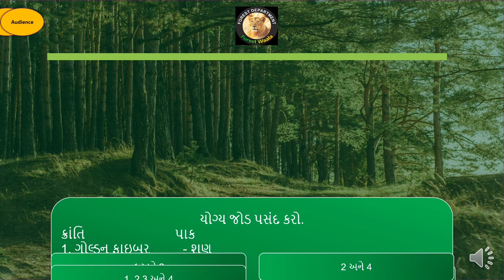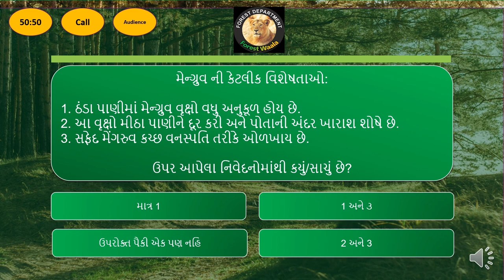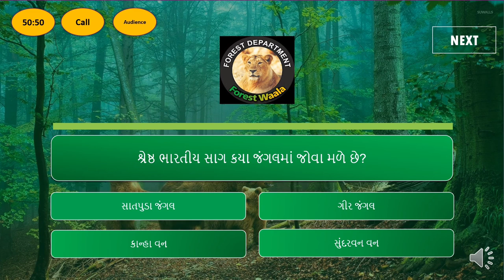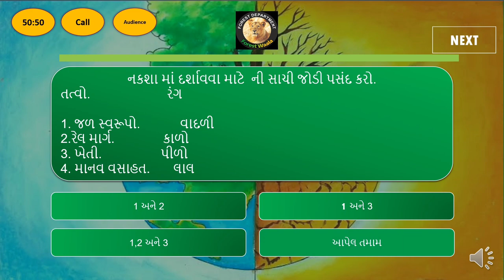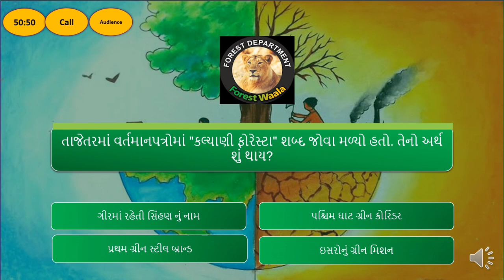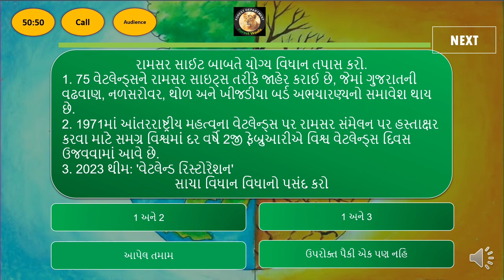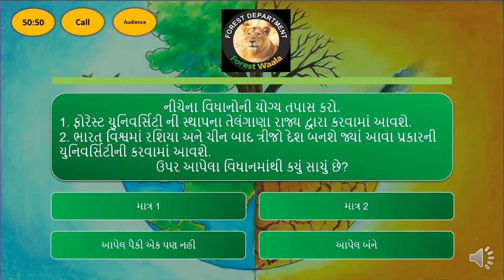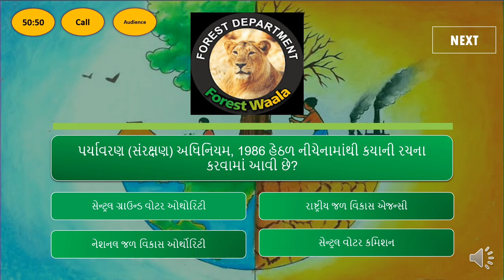ફોરેસ્ટ ગાર્ડ વિધાનવાળા પ્રશ્નો 💥 NEXT LEVEL🏆😎આવા જ પ્રશ્નો હવે પૂછશે💪🏻💚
વનરક્ષક કરંટ અફેર મહા-ક્વિઝ🌳
ફોરેસ્ટ ગાર્ડ વિધાનવાળા પ્રશ્નોની રમઝટ
ચાલો તો આવી જાવ જોઈએ છીએ કેટલા સાચા પડે છે. 🏆
જોઈએ તમારી તૈયારી કેવીક છે.🏆
Special for forest guard 🌳

इस बार फोरेस्ट पार💪
100% સચોટ માહિતી..To The Point🎯forest

ખરેખર તને અમને સપોર્ટ કરવા માગતા હોય તો તમારા ઘર અથવા આસપાસ એક વૃક્ષ જરૂરથી વાવજો 🙏🏻🌱
 આપણને પરીક્ષા માં ખુબજ ઉપયોગી થશે તેથી આપણે ખાસ સંપૂર્ણ વિડિયો જોઈશું
અને સારો લાગે તો આપણે એક વૃક્ષ ખાસ ઉગડિશું..👍🏻😊

યુટયુબ ઇતિહાસમાં 100% ફોરેસ્ટ ગાર્ડ ની તૈયારી કરાવતું એક માત્ર ચેનલ એટલે. ફોરેસ્ટ વાલા 🌳👈

આવાં જ વિડિયો જોવા અત્યારે આપણી ચેનલ ને સબક્રાઈબ કરો🏆

forest guard question answer 2023

પર્યાવરણ અને ઇકોલોજી 🌳🏆 વનરક્ષક યુવાસિરીઝ 🏆

આ સીરીઝ માં યુવા ઉપનિષદ માં આપેલ તમામ ટોપિક પરીક્ષા આવ્યા પહેલા કવર કરીશું..તે પણ એકદમ ફ્રી અને સરળ ભાષામાં જેથી તમામ મિત્રોને મદદરૂપ થઈ શકે.
તો બધા જ મિત્રો આ સીરીઝ જોજો અને સાથે રહેજો જેથી આપડો એક ટોપિક કમ્પ્લેટ થઈ જાય... 🌳🌳
તો તમારા મિત્રો ને પણ શેર કરજો 🙏🏻🙏🏻
van vibhag na paper
આવનારી ફોરેસ્ટ ની પરીક્ષા માટે ખૂબ જ ઉપયોગી એવો ટોપિક
તો જોવાનું ચૂકતા નહી... 🎯🏆

માહિતી & ચેનલ સારી યોગ્ય લાગે તો મિત્રો સુધી શેર કરવા નમ્ર વિનંતી છે 🙏🏻🙏🏻
એક કદમ વન ના રક્ષણ માટે 💚
Thank you brother & Sister 🙏🏻